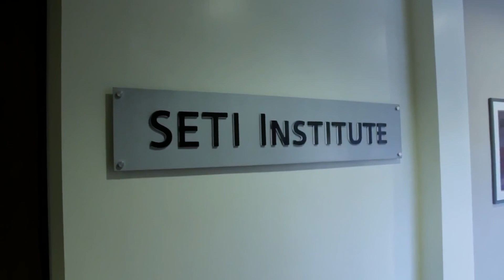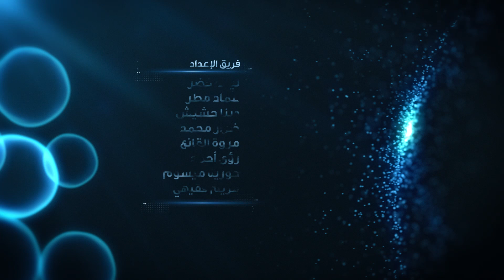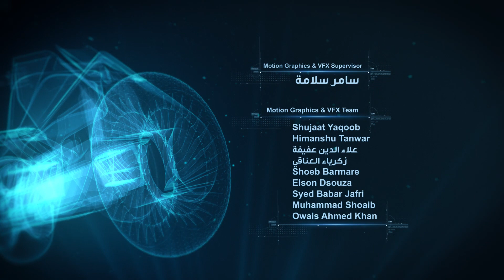برنامج لحظة - الموسم الثاني : المخلوقات الفضائية (الحلقة 24)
قد تكون هناك حياة في ما في هذا الكون الواسع، وقد لا نكون وحيدين فيه، وهذه الحلقة تشرح لنا لماذا غزت فكرة وجود المخلوقات الفضائية مخيلات الناس وهل هي حقيقة.